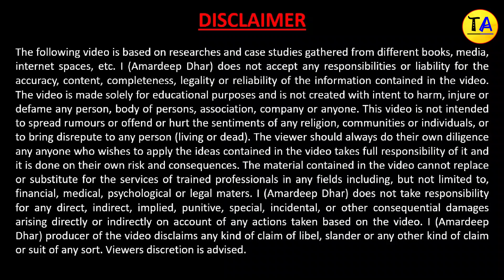Difference Between Cyclone, Hurricane and Typhoon | Cyclone vs Hurricane vs Typhoon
Difference Between Cyclone, Hurricane and Typhoon | Cyclone vs Hurricane vs Typhoon | Natural Disaster

In this video, I have shared the difference between tropical cyclones, hurricanes and typhoons